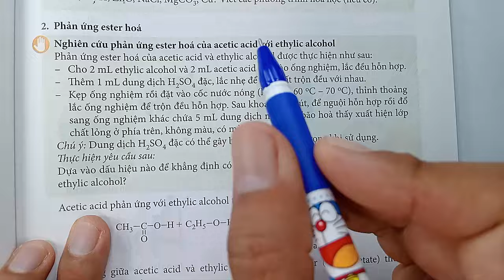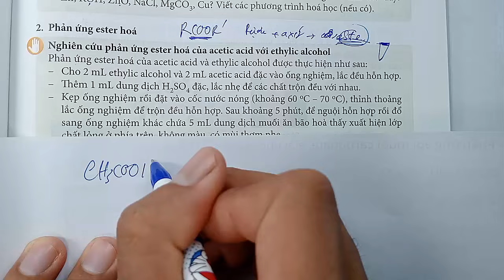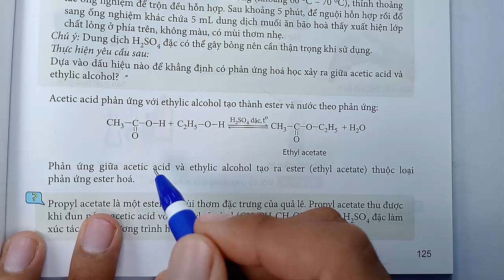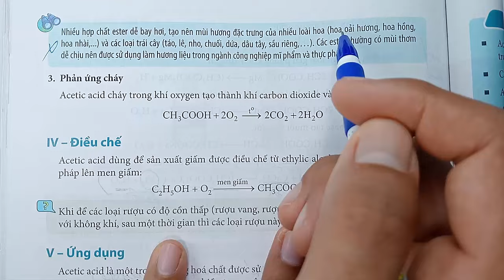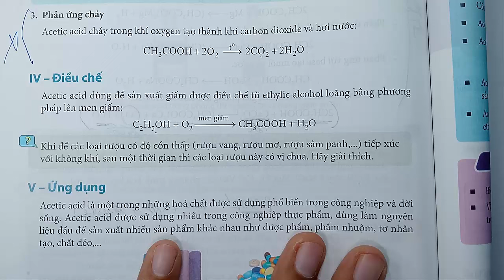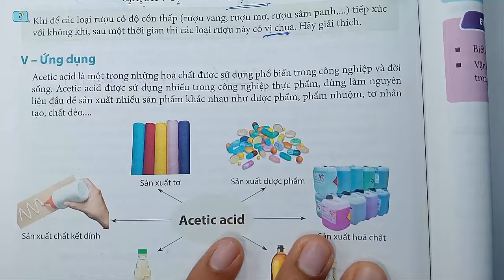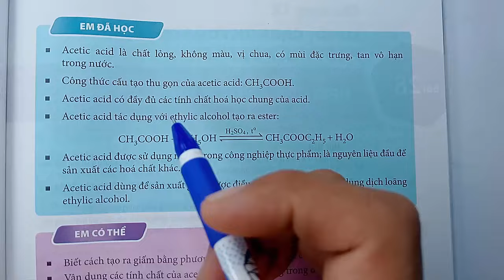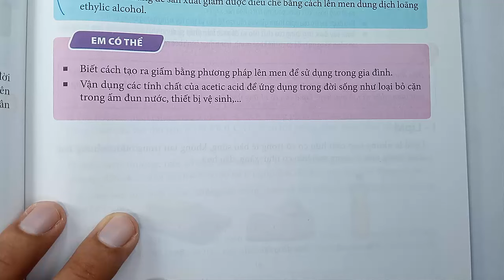Khoa học tự nhiên 9 - Kết nối tri thức - Chương 8 - Bài 27 - Acetic acid - Tiết 2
KÊNH THẦY QUANG CÓ CÁC BÀI GIẢNG CÁC KHỐI LỚP SAU :
😍😍😍 CHƯƠNG TRÌNH SÁCH MỚI CÓ :
👍 TOÁN VÀ KHTN 6 : CÁNH DIỀU, CHÂN TRỜI SÁNG TẠO, KN TRI THỨC
👍 TOÁN VÀ KHTN 7 : CÁNH DIỀU, CHÂN TRỜI SÁNG TẠO, KN TRI THỨC
👍 TOÁN VÀ KHTN 8 : CÁNH DIỀU, CHÂN TRỜI SÁNG TẠO, KN TRI THỨC
👍 TOÁN VÀ KHTN 9 : CÁNH DIỀU, CHÂN TRỜI SÁNG TẠO, KN TRI THỨC
👍 TOÁN VÀ KHTN 10 : CÁNH DIỀU, CHÂN TRỜI SÁNG TẠO, KN TRI THỨC
👍 TOÁN VÀ KHTN 11 : CÁNH DIỀU, CHÂN TRỜI SÁNG TẠO, KN TRI THỨC
👍 TOÁN VÀ KHTN 12 : CÁNH DIỀU, CHÂN TRỜI SÁNG TẠO, KN TRI THỨC